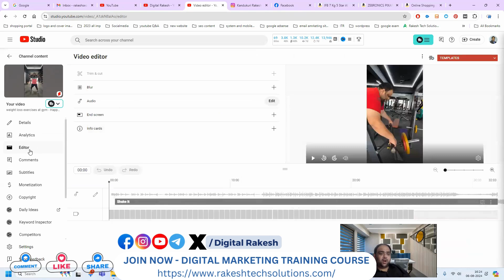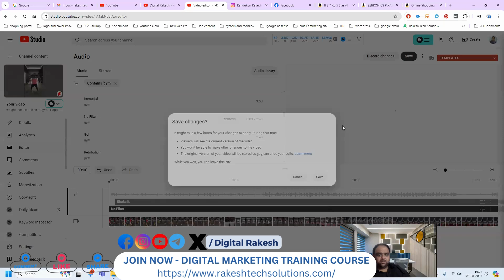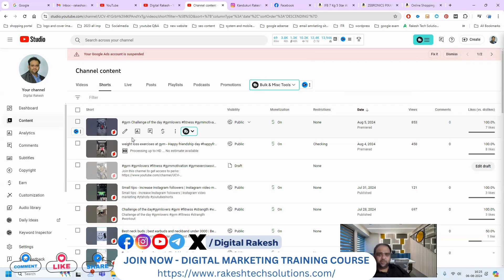How To Change Music In YouTube Shorts Or Long Video After Upload | Video Marketing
Join Now Instagram Broadcast channel get special offers and give away

It consists of many strategies such as the following:

Web Analytics
Content Marketing
Email Marketing
Mobile Marketing
Video Marketing